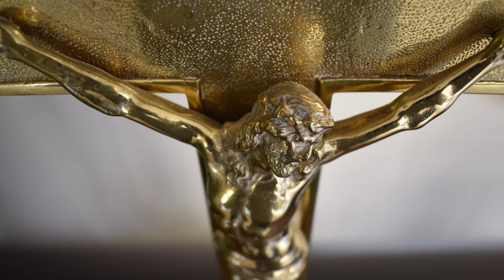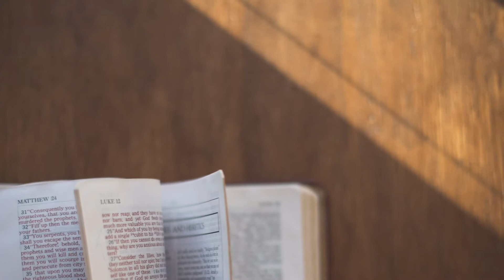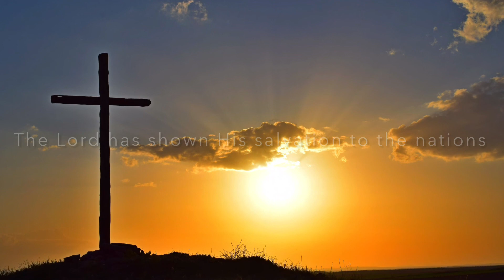Psalm 97(98):1-4 for the 6th Sunday in Easter Yr B - The Lord Has Shown His Salvation To The Nations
Psalm 97(98):1-4

The Lord has shown his salvation to the nations.

Sing a new song to the Lord
 for he has worked wonders.
His right hand and his holy arm
 have brought salvation.

The Lord has made known his salvation;
 has shown his justice to the nations.
He has remembered his truth and love
 for the house of Israel.

 ring out your joy.